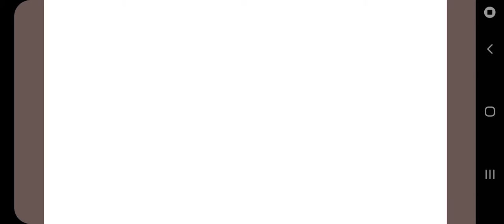Tengge's Sincere Birthday Part 4 | Moe! Ninja Girls